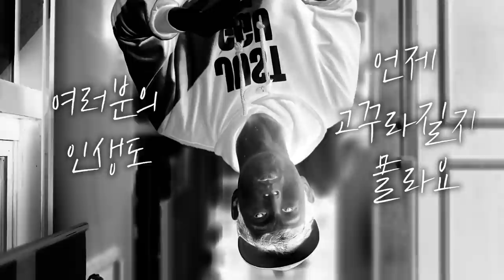내가 정말 좋아하고 존경하는 두 명